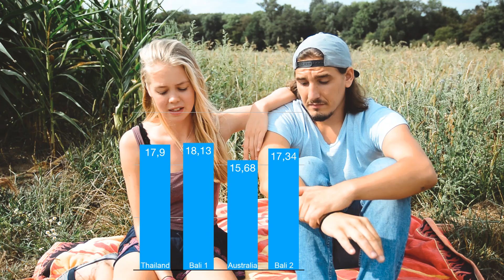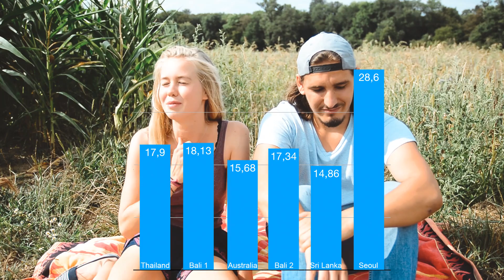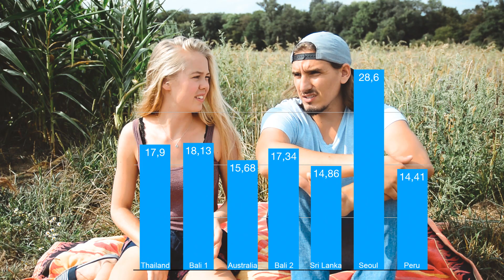Das haben 16 Monate Weltreise gekostet! [+ Finanzierung & Spartipps]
Reisen für unter 20€ am Tag? Kein Problem! In diesem Video legen wir unsere kompletten Weltreise-Kosten offen, erklären, wir wir unsere 16-monatige Reise direkt nach der Schule finanziert haben und geben unsere besten Spartipps für Low-Budget-Reisende weiter!

UNSERE LIEBLINGS-AUSRÜSTUNG:

🦅Die große Liebe: Die neue Drohneee, omg sie macht die geilsten Aufnahmen! :D

🐒Das kleine Helferlein: Joby-Klemmstativ-aka-Kamera-Selfiestick

💻Der beste Freund: Der kleinste MacBook Pro von 2015 (passt noch ne SD Karte rein)

📷 Der treue Begleiter: Meine Nikon D5200 Spiegelreflexkamera

MUSIK

Endless Love - Natural
Chris Haugen - Campfire Song
Silent Partner - Jack in the box / The Woods